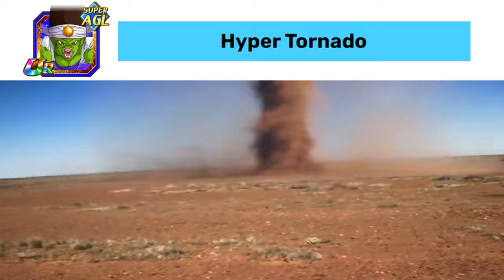Dokkan Battle Super Attacks in Real Life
dbz, meme, memes, funny, ost, dragon stones, summon, reaction, active skill, global, red zone

ANY STUNTS IN THIS VIDEO ARE FROM MOVIES/FAKE JUST SAYING THIS SO YOUTUBE DOESNT BLAST ME